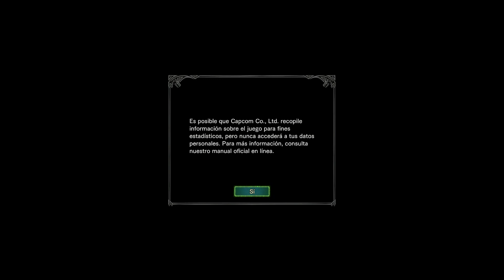Monster Hunter World #1 Nace Un Nuevo Cazador | PS4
Nuevo Letsplay en el canal!!! MONSTER HUNTER WORLD! Llevaba mucho tiempo con ansias de finalmente jugar este juegazo y sobre todo poder traerlo al canal. pero mi ps4 estaba descompuesto. Pero ya no tardo más. Por fín un NUEVO letsplay. Nace una nueva cazadora! Su Nombre es Cereza.
Grabé varias horas, pero este primer video se enfoca en el principio. La creación de mi personaje. si te interesa ya comenzar de lleno el letsplay mira la segunda parte del letsplay.. aunque creo que hice el Character Creation bien entretenido para ustedes.